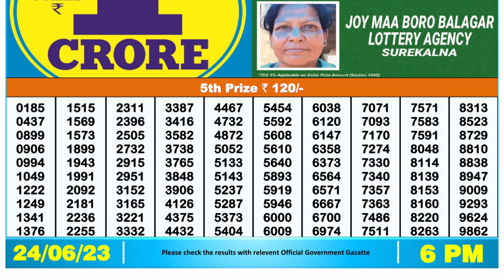🔴 Lottery Sambad Live 06:00pm 24/06/2023 Day Nagaland State Dear Lottery Result Pdf Download